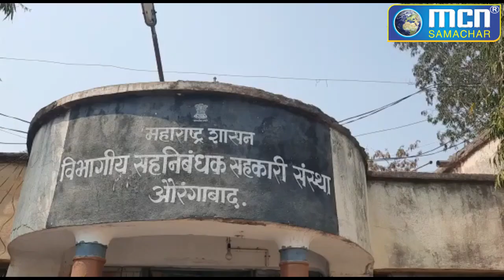कड़े लॉकडाउन में जिला मध्यवर्ती बैंक के चुनाव संपन्न- MCN Live News